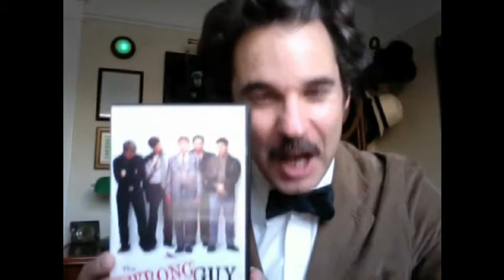Paul F. Tompkins assigns homework- "The Wrong Guy" Stupid Fo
Join us on November 18th as we welcome comedian Paul F. Tompkins.  Paul assigns Dave Foley (Kids in the Hall) ; "The Wrong Guy" as your "Celebrity Try This at Home" homework

Stupid For Movies is a Weekly LIVE expert movie review podcast with LA Film Critic Association members Mark Keizer and Wade Major. Thursday night 8PM (PT) Call in or Skype in and be on camera!

From IMDB:
In Cleveland, the histrionic and clumsy executive Nelson Hibbert expects to be promoted to president of the Nigel Industries since he is engaged to the owner's daughter... See full summary »
Director:
David Steinberg
Writers:
Dave Foley, David Anthony Higgins, Jay Kogen